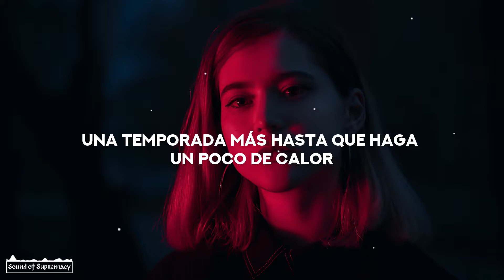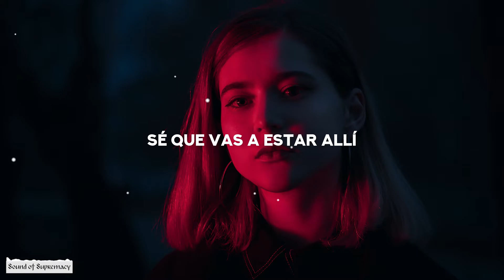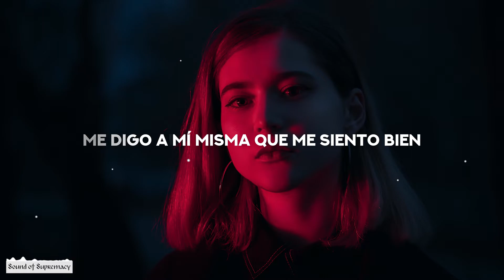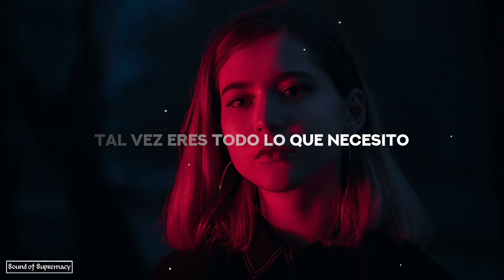Jason Ross & Grant - All I Need (Lyrics/Sub Español) feat. Your Friend Polly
🎙 Lyrics: Jason Ross & Grant - All I Need  feat. Your Friend Polly
00:00 [Intro]

00:19 [Verse 1]
One more season 'til it gets a little warmer
Don't worry, these rivers ain't getting any colder

00:31 [Pre-Chorus]
So I'm soakin' up all of the morning light
Standing under a raining sky
Tell myself that I feel alright

00:46 [Chorus]
In a world gone mad, just see
Every broken part of me
And I'm scared to let it show
But I know deep down below
Maybe you're all I need

01:13 [Drop]

01:39 [Verse 2]
24/7, don't tell me I'm dreaming
I know you're gonna be there through all of the seasons

01:52 [Pre-Chorus]

02:05 [Chorus]

02:32 [Drop]

02:56 [Outro]